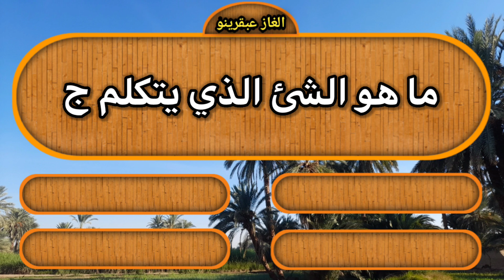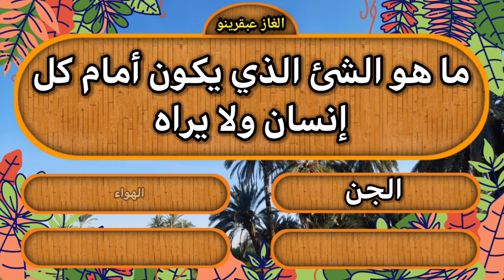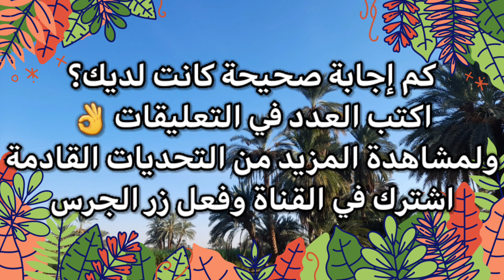10 الغاز عبقرينو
لا تنسي ان تكتب لنا في التعليقات كم عدد الاجابات التي استطعت حلها !! من أصل 10 اسئلة في هذا الفيديو

نرجو منكم تشجيعنا عبر الإشتراك في القناة والضغط على زر الإعجاب وتفعيل زر الجرس ليصلكم كل جديد وهذا يساعدنا كثيرا على الاستمرار❤🌹🌹
الغاز عبقرينو مستمره معكم يوميا بإذن الله